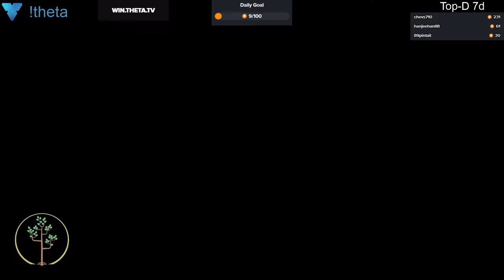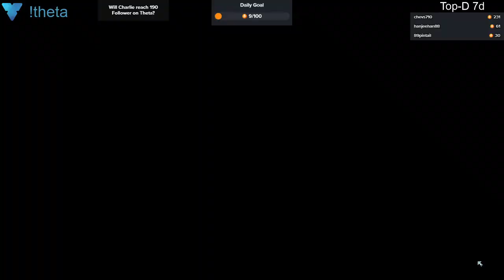2020 02 17 Eco #2